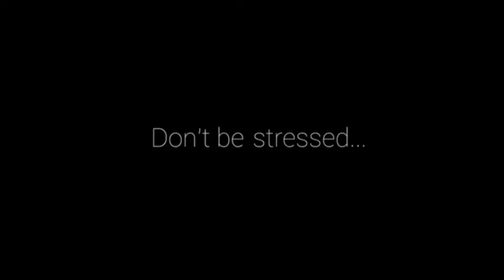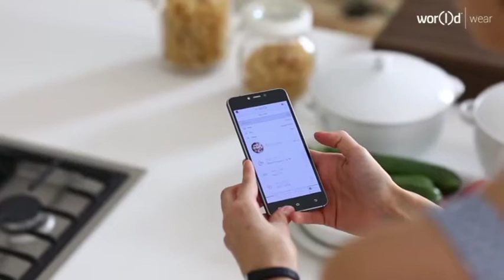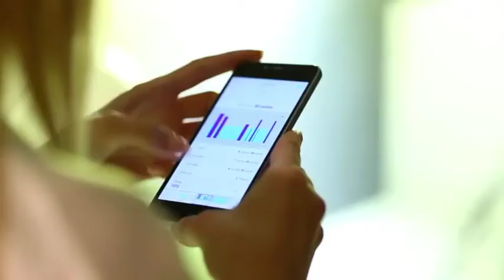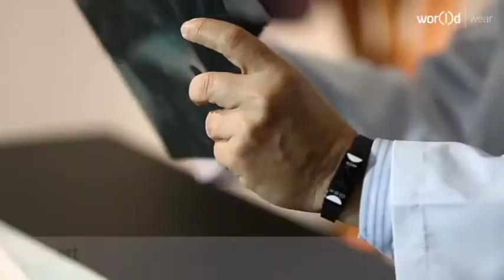24HR Rec Info 1-800-469-0196 Ext 20 Text 56516 to 98028 World Global Network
Join the fastest growing team in World Global Network with Michael Rivera!  24HR Rec Info 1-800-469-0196 Ext 20 Text 56516 to 98028